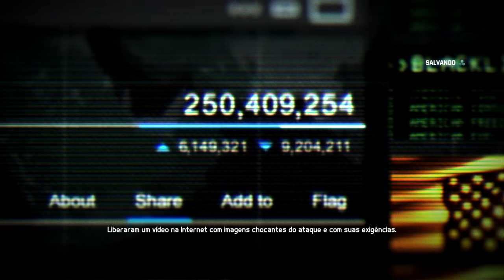A MELHOR Versão de SPLINTER CELL: BLACKLIST [ PC Playthrough Ultra Settings - 4K 60FPS ] PARTE 1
No vídeo de hoje vamos curtir, finalmente, Tom Clancy's Splinter Cell: Blacklist! Nunca joguei nenhum jogo da saga e resolvi começar por este. Se curtir, faremos TODOS OS DEMAIS no canal!

00:00:00 | Prólogo do Jogo
00:20:49 | Missão de Horda (Pule se quiser)
01:24:30 | Casa Forte | Missão Principal
02:01:02 | Fazenda de Ópio| Missão Secundária

Sobre Tom Clancy's Splinter Cell: Blacklist

Os Estados Unidos têm presença militar em dois terços dos países do mundo, e alguns deles estão fartos. Um grupo de terroristas que se autodenominam The Engineers inicia um ultimato terrorista chamado Lista Negra - uma contagem regressiva mortal de ataques crescentes aos interesses dos EUA.

Me Contate

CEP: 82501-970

Kallil Augusto

Hashtags